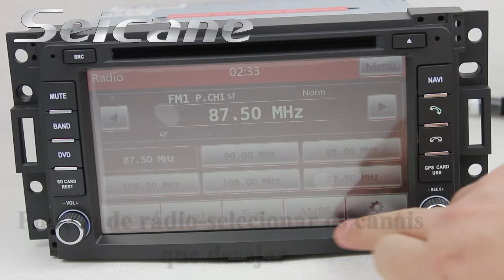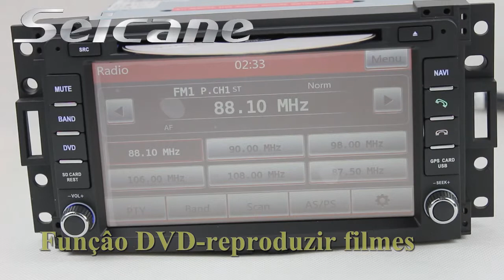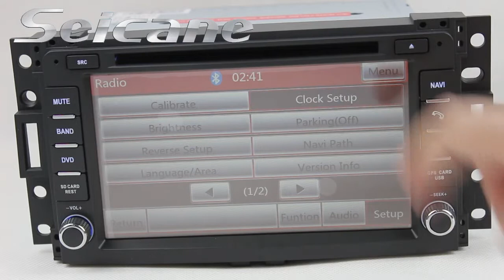Chevrolet Corvette GPS Carro com Sistema de Navegação GPS Rádio TV USB SD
Chevrolet Corvette GPS Carro com Sistema de Navegação GPS, Rádio, TV, USB, SD. Mais